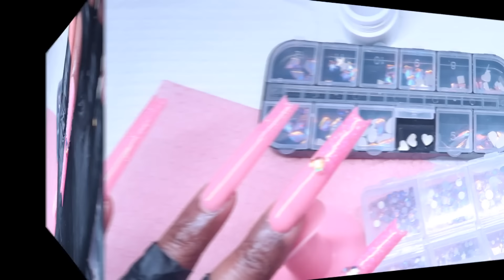DIY ✰ How To Do Moon Shape Nail Tips #101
DIY How to This video is about 3xl Glitter nails in this video I show how to moon shape nails.

-Camera for filming
-Light for filming